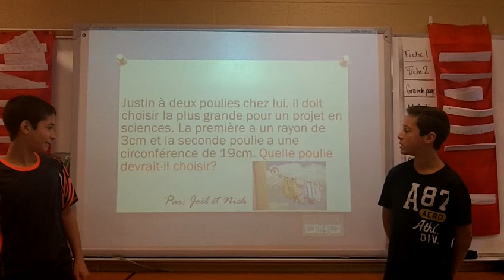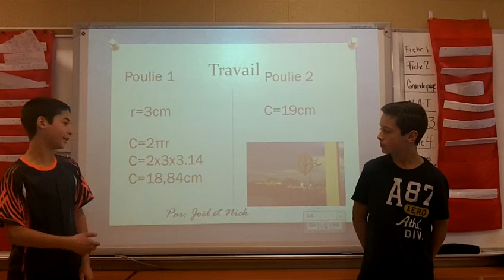Révision formule de circonférence avec Nicolas et Joël